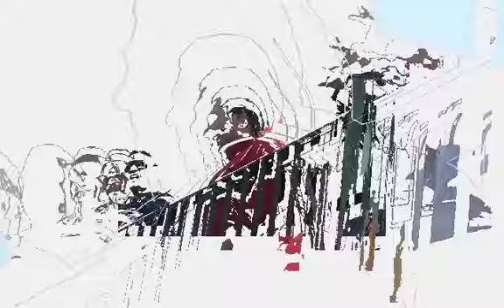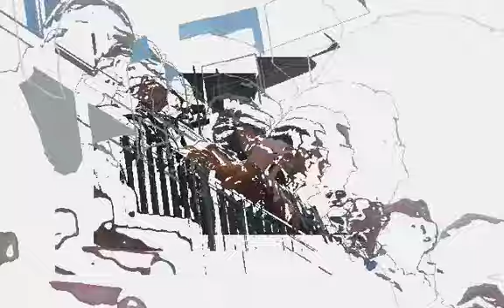Sorrento Verona 2 0